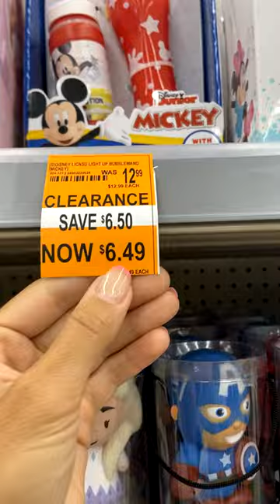🤩Disney Bubble Wands at Walgreens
🙌Wanna see more? Go to FreeStuffFinder.com:
Click Deals then click Baby & Kids